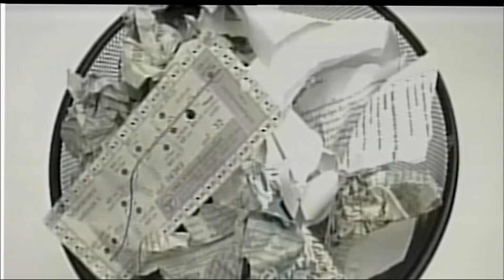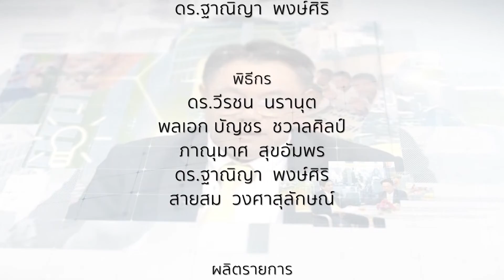ความเคลื่อนไหวล่าสุด พม่า-อาเซียน⎜รักเมืองไทย [26 ต.ค.64]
ตอน : ความเคลื่อนไหวล่าสุด พม่า-อาเซียน
O/A : 26/10/64

แขกรับเชิญ :
🔻ผศ.ดร.มูฮัมหมัดอิลยาส หญ้าปรัง